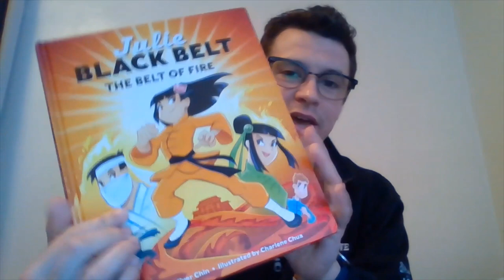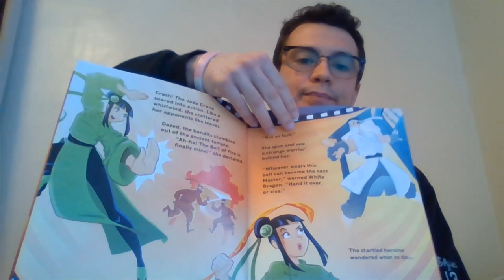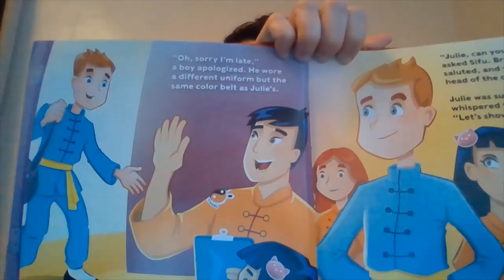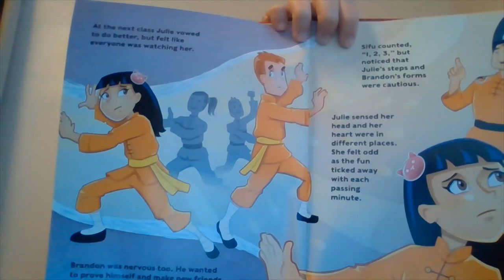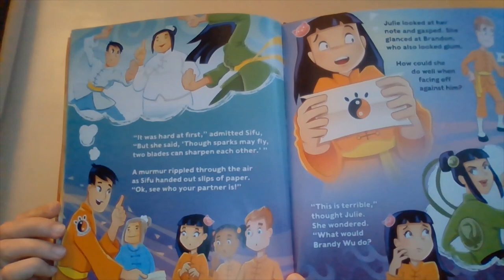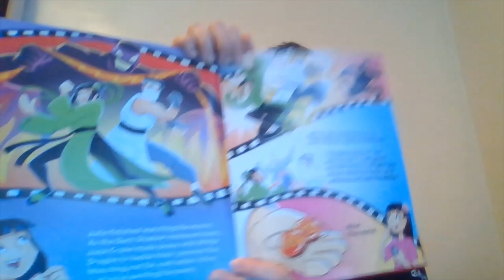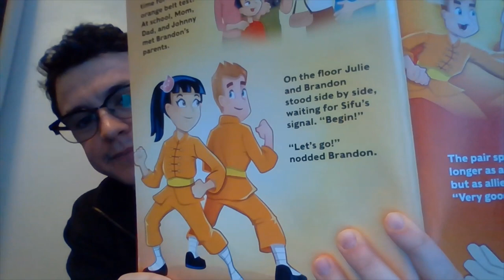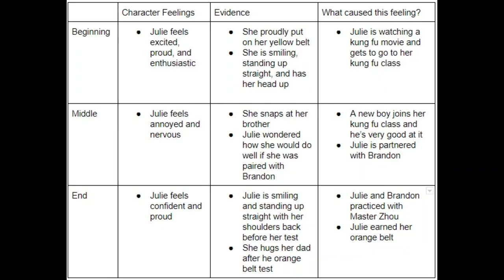ReadAloudDay1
Read Aloud Day 1
Wednesday 3/18
Julie Black Belt: The Belt of Fire